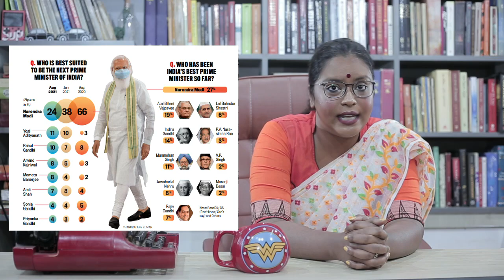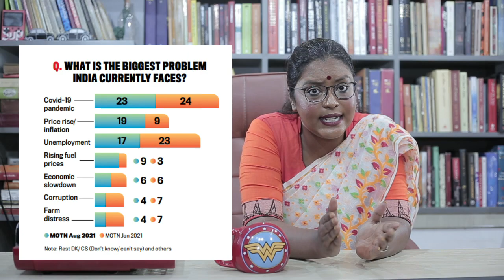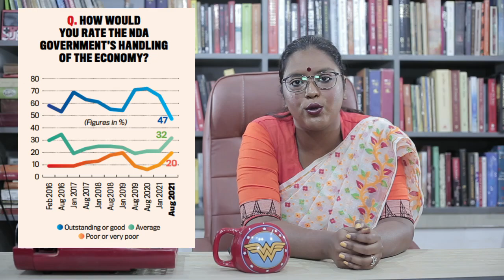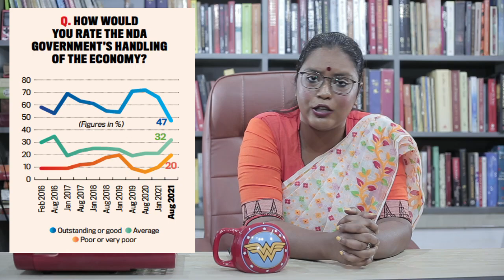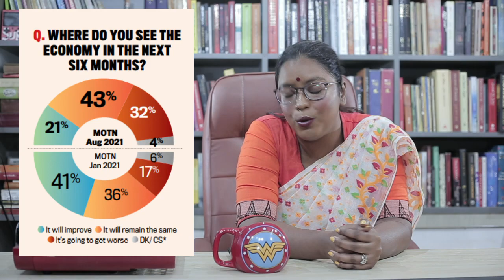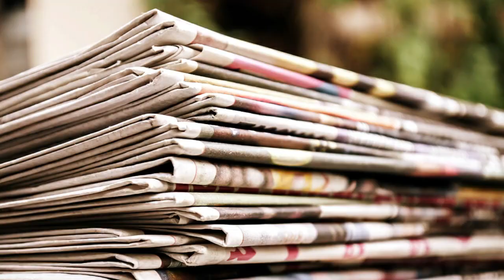জনগণের সমীক্ষা বলছে | Mood of the Nation Poll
India Today Mood of the Nation Poll - মানুষ কী ভাবছেন? মানুষ কী চাইছেন? দেশের অর্থনীতি, বেকারত্ব, মূল্যবৃদ্ধি ইত্যাদি সমস্যাগুলোকে নিয়ে মানুষের কী বক্তব্য? সরকারের কাজে কতটা খুশি সাধারণ মানুষ? পরবর্তী প্রধানমন্ত্রী হিসাবে কাকে চান তাঁরা? এই নিয়েই আলোচনা আজকের পর্বে।

Poll & Graphics Credit: India Today